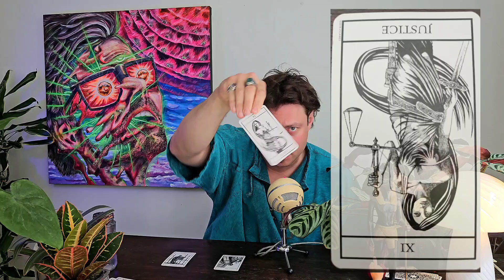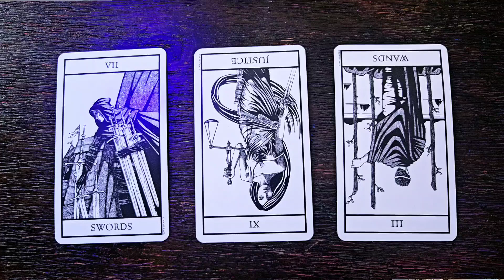Meltyface [Ego Death] - Painting, Harsh tarot, space weather, ascension to 5D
In this episode, I bring out the tarot cards and draw three cards to help elucidate my debut painting, "meltyface," and the spiritual lessons that it brings.

I talk about the inspiration behind this painting, being the great solar flash and micronova, as predicted through much spiritual channeling and confirmed by Ben Davidson's work @SpaceWeatherNewsS0s

Then, as I begin to elucidate the cards pulled, the podcast takes a dark turn as we face our shadow, and I deliver a message that maybe you needed to hear.

Yes, good times are coming, but it is your responsibility as a divine creator to deal with your own negativity and energy vampirism, and there is no magic trick to make your negativity go away other than to do your shadow work. You must put the time in, because you can't simply positively think your way out of evil thoughts and deeds.

The lesson behind "Meltyface": Face your shadow.